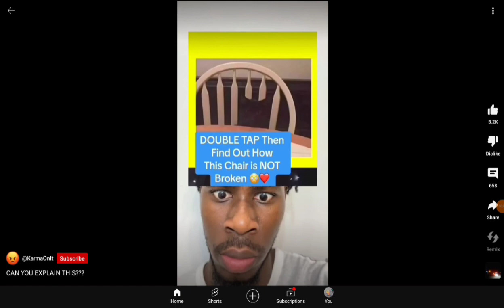all shorts are the same